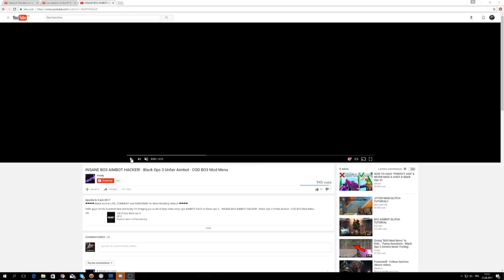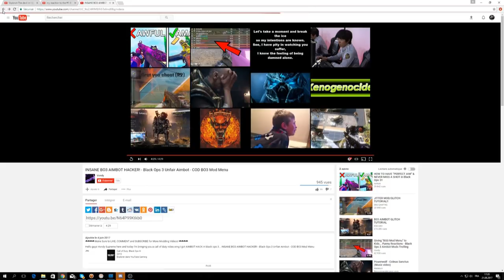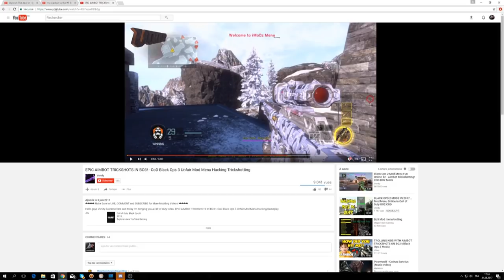MA REACTION AU HACKEUR #1 sur BLACK OPS 3 ...